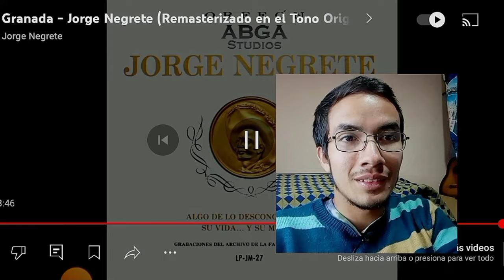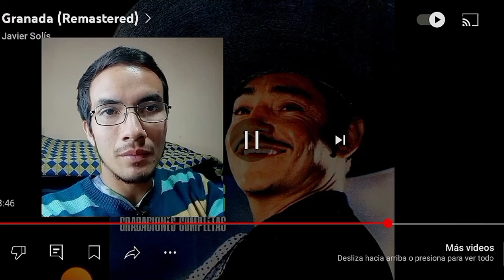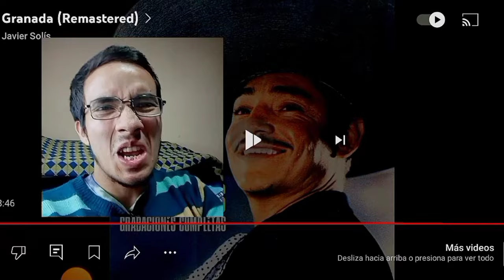El Duelo +DIFÍCIL💥 Javier Solís 🆚 Jorge Negrete en "Granada" Revelo quién la canta mejor🙌 Reacción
En esta reacción (Reaction/Analysis) comparamos "Granada" de Jorge Negrete 🆚 la de Javier Solís para develar los SECRETOS interpretativos de cada uno en este análisis de la canción.

Si te gustó el video te invito a dejar tu agradecimiento en el botón de las súper gracias♥️

0:00 ¿Están a la altura?
0:43 Reacciono a Jorge Negrete en "Granada"
9:58 Reacciono a Javier Solís en "Granada"
20:47 ¿Quién gana?